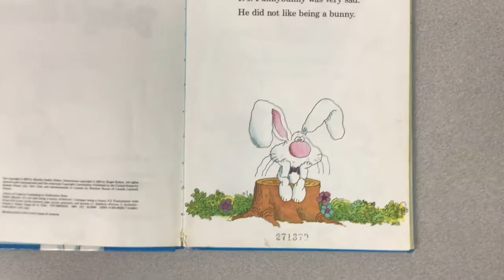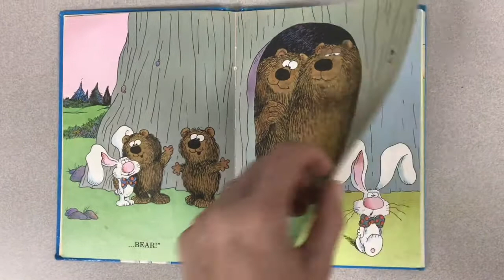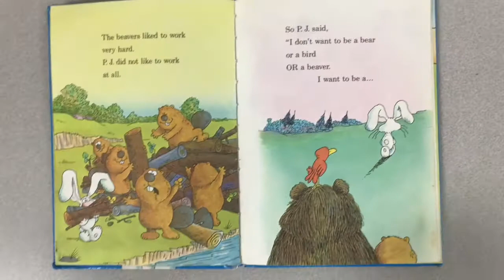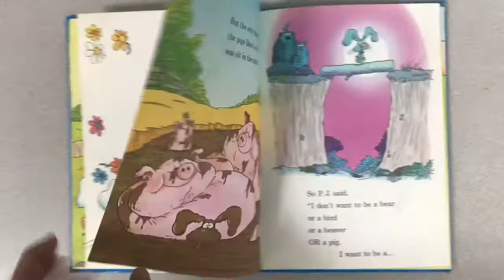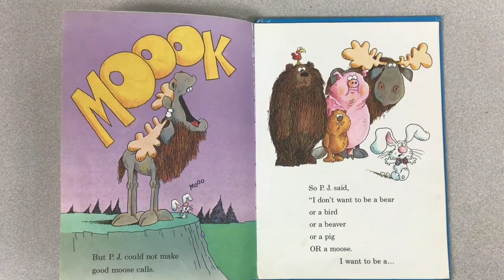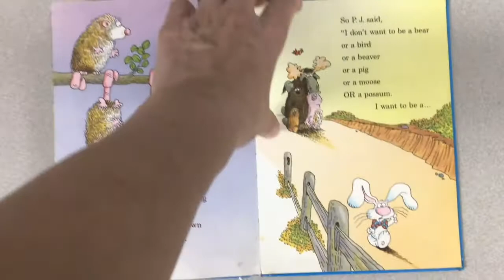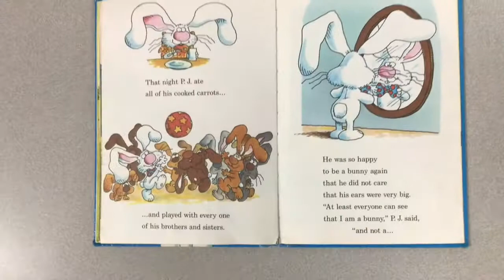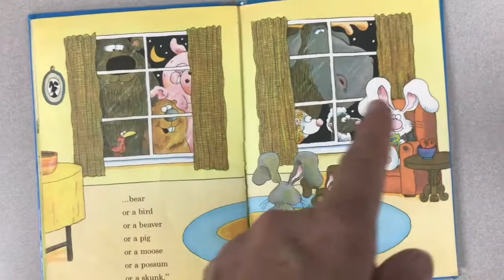It’s not easy being a bunny